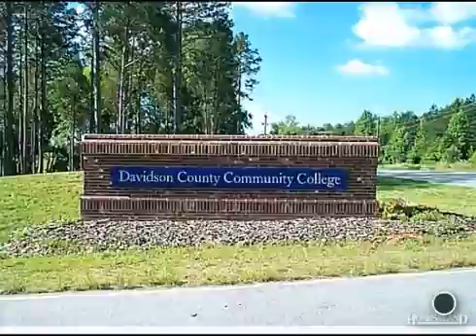$379,500 in THOMASVILLE 27360. Call Lou Jewell ALC